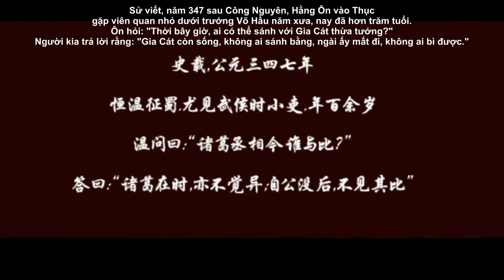[Lược sử Gia Cát Lượng] [Khuynh quốc khuynh thành]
Phải cảm ơn bạn làm clip này nhiều nhiều ...
Từ màu sắc cho đến chất lượng lẫn hình ảnh đều quá tuyệt luôn ^^
Bạn làm ra clip này chắc là yêu Lượng Lượng vô cùng ... !!
Mặc dù biết bạn không nghe thấy ... nhưng mình cũng xin nói lời :
Vô cùng và chân thành biết ơn !